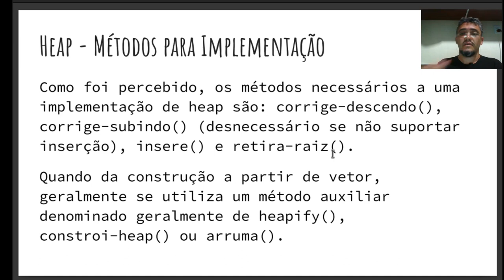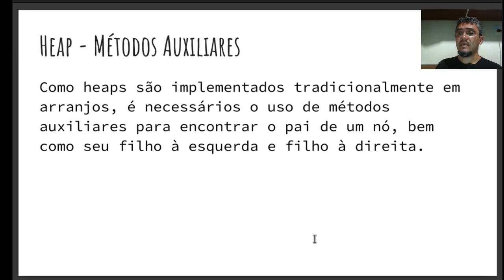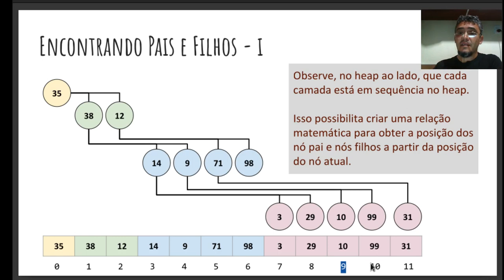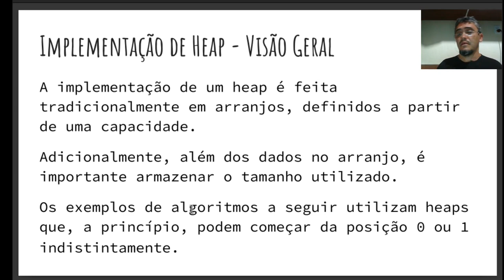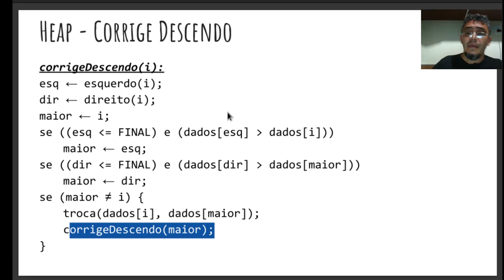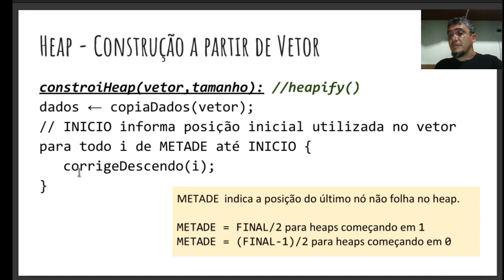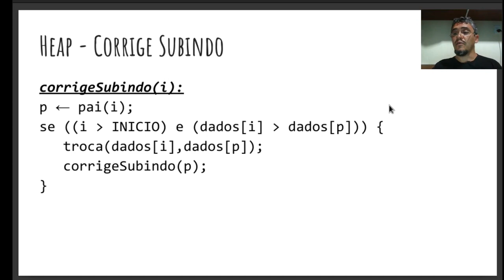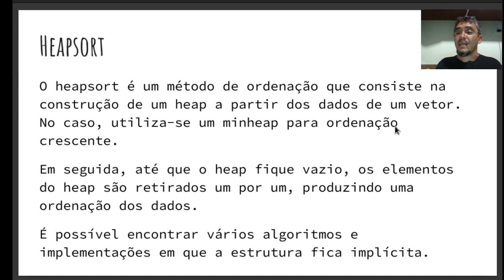Heap - Implementação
Apresentação dos principais algoritmos, em pseudocódigo, da estrutura de dados heap.